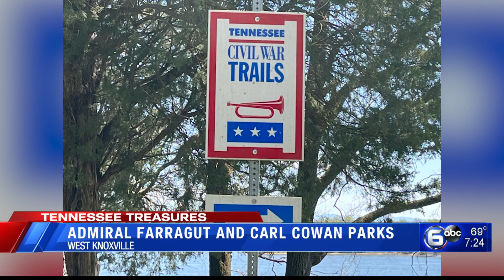Admiral Farragut and Carl Cowan Parks in West Knoxville